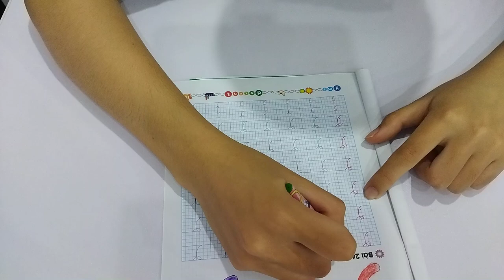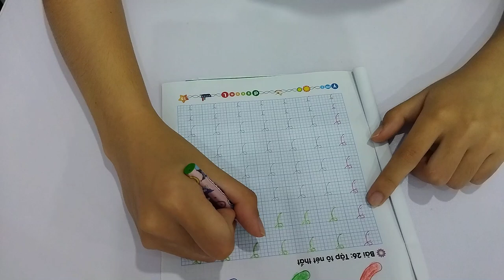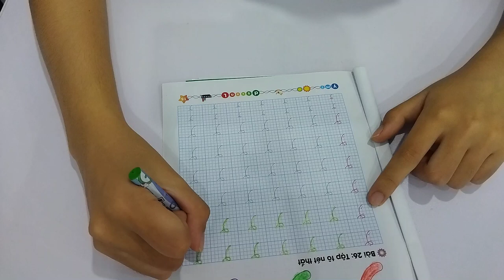Today the young teacher will guide you to color the picture 3 COLORED STRINGS Part 2